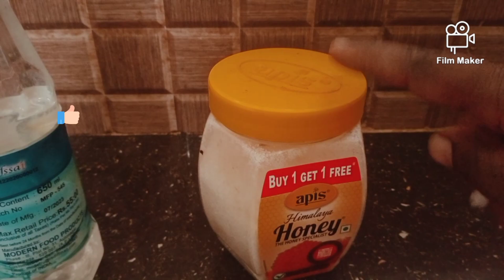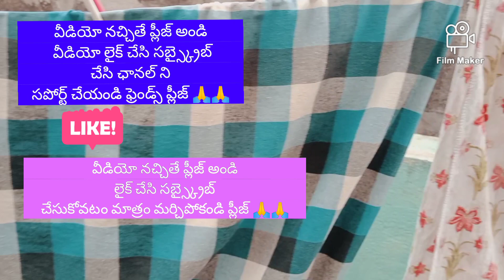👉🤷🙋👌👌👌🤫మన ఆడవాళ్ళ అందరికి ఉపయోగపడే అద్భుతమైన సరికొత్త చిట్కాలు మిస్ కాకుండా చూడండి useful tips #